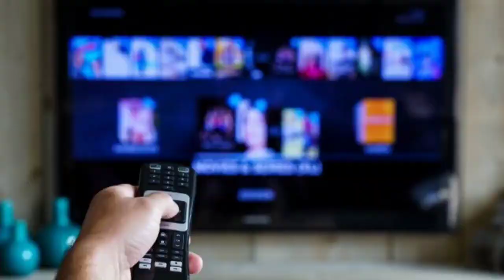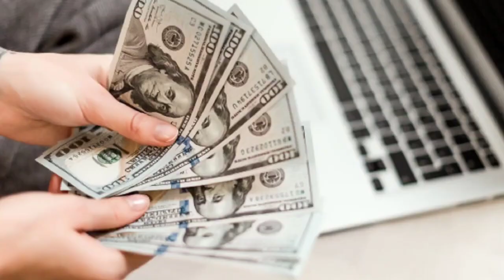Hera Pheri 3 | 31 Interesting Facts | Akshay Kumar | Suniel Shetty | Paresh Rawal | Firoz Nadiadwala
Hera Pheri 3 | 21 Interesting Facts | Akshay | Sunil Shetty | Paresh Rawal | AG Movies | 2022

The movie story deals with Raju a tenant of Baburao Ganpatrao Apte aka Babu Bhaiyya and has not paid his rent for a long time. Raju does not believe in hard work and wants to earn easy money. He cons everybody, even his mother, who thinks that her son works in Calcutta. Baburao, a bespectacled long-sighted man, runs the "Star Garage". He has a familial debt with many money-lenders and has hard time with them. Shyam aka Ghanshyam has come to Mumbai from Gurgaon seeking a job in his late father's bank. Apparently his father died in a fire that broke out in the bank and he claims that the bank owes him the job. He badly needs the money for his friend Khadak Singh's sister's marriage. A young woman, Anuradha Panniker , is also in the running for the job, her father having died two minutes before Shyam's. Shyam meets Raju and a misunderstanding causes Shyam to think that Raju is a pickpocket. A fight ensues between the two, and Raju escapes, leaving his wallet with Shyam. After Raju leaves, Shyam discovers that he had his own wallet on him all the time. Unfortunately, this realisation comes just as Raju returns with two policemen, insisting that Shyam has robbed him.

The first part, Hera Pheri, released in 2000, followed by a sequel Phir Hera Pheri in 2006. Even after a decade, Paresh Rawal, Akshay Kumar and Suniel Shetty roles of Babu Bhaiya, Raju and Shyam are still fondly recalled by many of us. The 2000 film also featured Tabu, Gulshan Grover, and Om Puri.

Recently, Hera Pheri competed 20 years on March 30 and on the occasion, Suniel Shetty shared two stills from the film and wrote: "20 years and the love keep pouring in... memories that will last a lifetime!

Hera pheri 3 akshay kumar upcoming movie
Hera pheri 3 official trailer coming soon
Akshay kumar hit movie hera pheri 3
Hera pheri 3 sunil shetty movie first look
Hera pheri 3 movie budget

Hera pheri 3 is a series of Indian comedy films. The first film is directed by Priyadarshan and produced by A.G. Nadiadwala, the second one was directed by Neeraj Vora while third will be directed by Priyadarshan and produced by Firoz Nadiadwala

The film was released his 1st part on 2000 and the second part on 2006 and after the 18 years makers will going to release his third part. The trio of raju, babu rao and shyam story around chasing money.

Must watch -

Anchor - Anushka tyagi|
writer - gaurav
Video editor-kunal